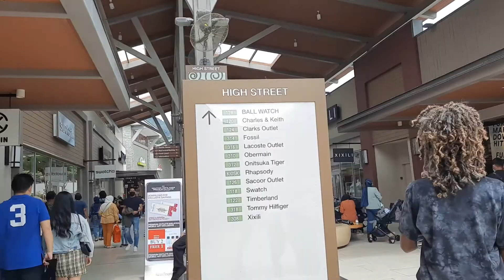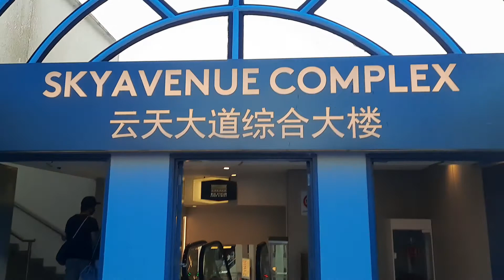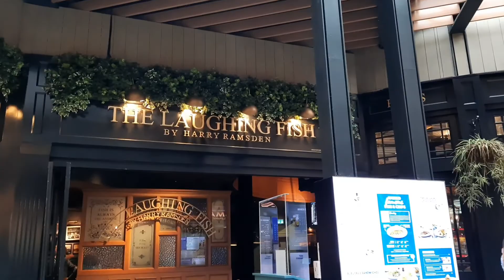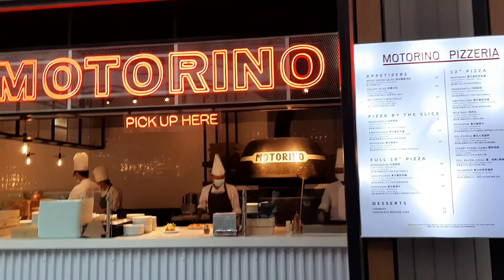A Day In Genting Highlands| Vlog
Get to spend the day with us at Genting Highlands. Hope you get to enjoy!

Get your:
Customised Keto Diet Plan:

Keto diet plan|Keto meals|Best keto diet